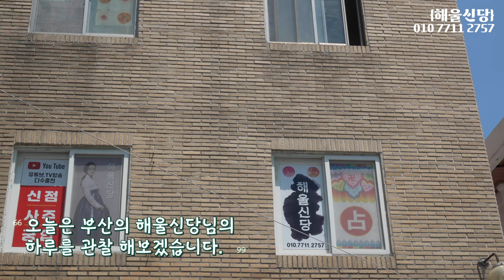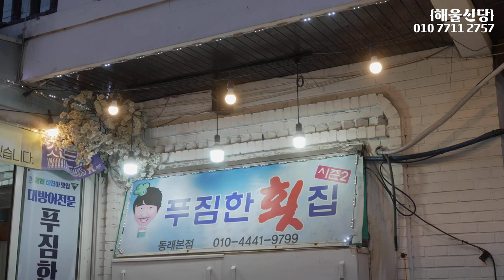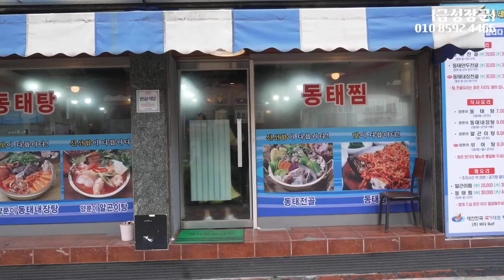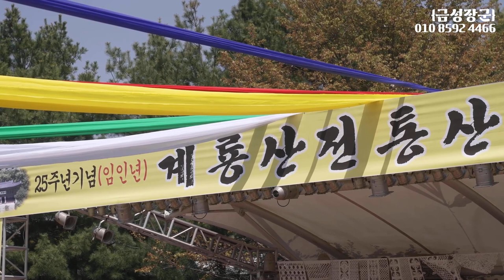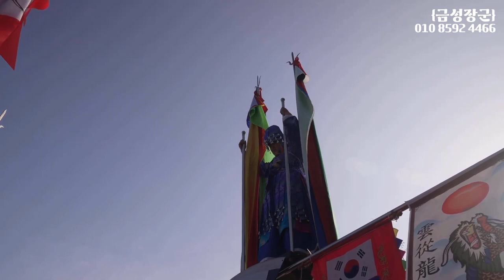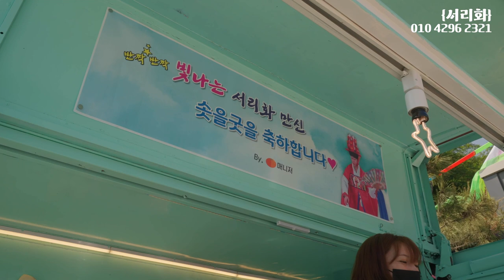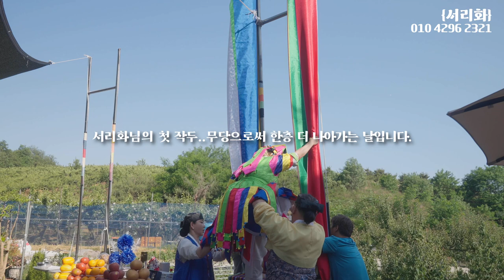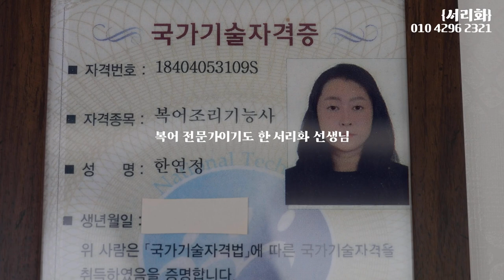무당의 삶 '때로는 포기하고 싶고 때로는 도망치고 싶은...' [오늘도 무당 사는 이야기] Special EP 8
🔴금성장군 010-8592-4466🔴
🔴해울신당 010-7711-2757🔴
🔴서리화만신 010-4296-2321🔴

무당의 삶은 '결코 쉽지 않는 삶 입니다. 누구나 할 수 있고 누구나 될 수 있는 그런 삶이 아니기에 이 영상을 보시고 많은 공감을 해주셨으면 좋겠습니다.'

됩니다.